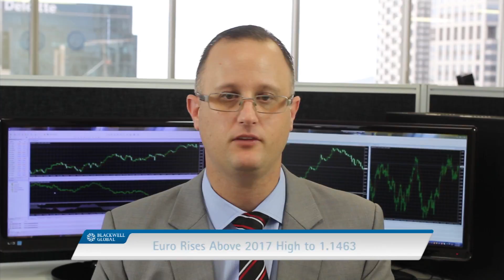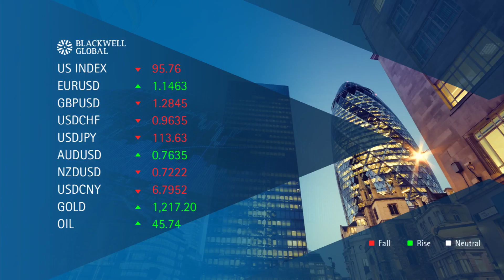12th of July 2017 – Greenback Takes a Hammering as Trump-Russian Investigation Widens.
In today’s market update we take a look at the Euro which finally found some volatility and rallied amongst a broad decline in greenback sentiment. In addition, we take a look a look at the Cable which fell overnight following some less than hawkish comments from the Bank of England’s Broadbent. Finally, we close with the Dollar-Yen which had a relatively rough day given the risk threat of the Trump-Russia investigation widening.